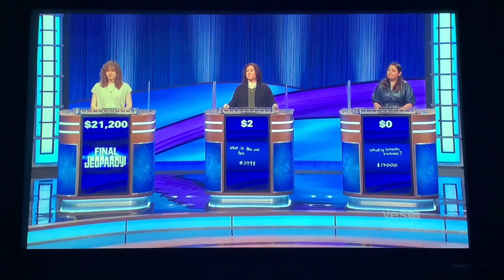Final Jeopardy - Hannah Wilson Day 4 (5/8/23)